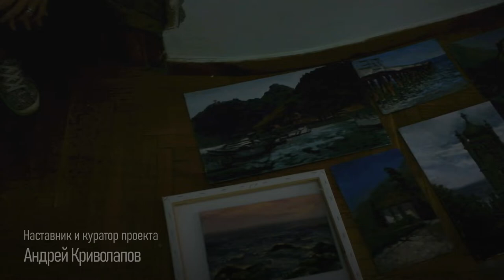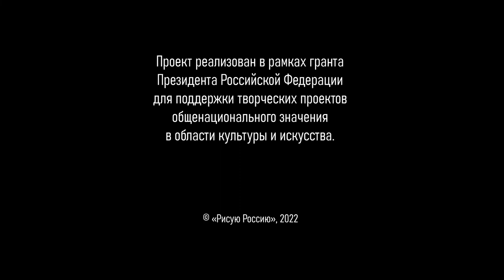«Рисую Россию». Крымские пленэры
Фрагменты крымских этюдов художников проекта «Рисую Россию».
Куратор проекта — художник, преподаватель Строгановской академии Андрей Криволапов. Руководитель проекта — художник и музыкант, директор АНО «Центр культурного и творческого развития «Арт Про» Юлия Лабинская. Координатор проекта — старший преподаватель кафедры теории музыки, кандидат искусствоведения Марина Воинова.